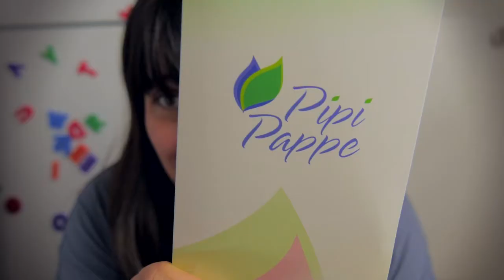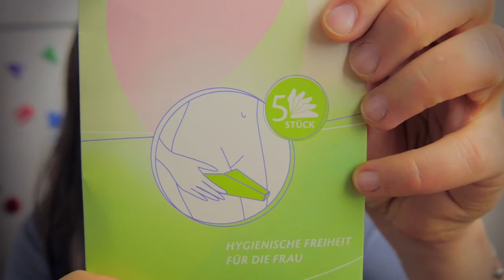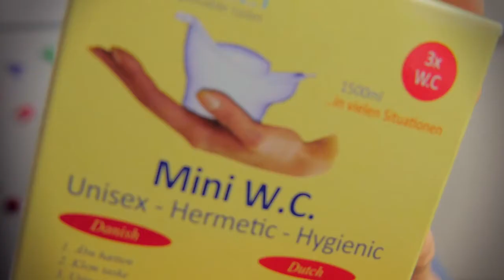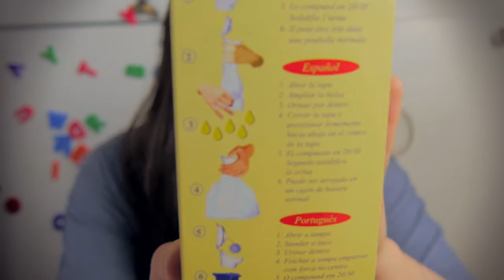Eklige Chancen - Teil 2: Pipi Pappe und Uri Travel | Unboxing | Mein Überleben als Mutter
Heute schauen wir uns zwei Lösungsvorschläge zum Pinkeln unterwegs an. Ich bin gespannt, was Ihr dazu sagt :) Das Update mit Erfahrungsbericht findet Ihr

Nochmal zu mitschreiben:
"Pipi Pappe" enthält 5 Pappdinger und kostet um die 6 Euro
"Uri Travel" enthält 3 Plastikdinger und kostet um die 10 Euro

Ich werde nicht dafür bezahlt, über diese Produkte zu sprechen und ich habe sie ganz normal selbst gekauft.
Ich teste diese Sachen, weil es mich interessiert, ob und wie sie funktionieren und ich drehe dazu ein Video, weil ich denke, es könnte Euch auch interessieren...

Sollte ich irgendwann einmal für ein Video Geld erhalten, werde ich das so dick kennzeichnen, dass man es nicht übersieht und auch im Video darauf hinweisen - das ist doch Ehrensache!
Sollte ich ein Produkt umsonst bekommen, damit ich darüber spreche, schreibe ich Euch das in die Infobox und vermerke es im Video.
Grundsätzlich werde ich aber niemals sagen, dass ich etwas gut finde, wenn ich es nicht wirklich gut finde, das wäre sonst einfach nur blöd.
Ist das so ok für Euch? Lasst mich gerne wissen, was Ihr denkt!

Liebste Grüße,
*Hanna